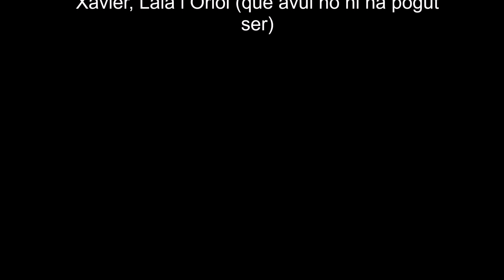Felicitem el nadal amb un poema a dues veus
Bones festes i bon any a tothom. Amb un poema de francesc garriga que trobareu a la poesia completa COSMONAUTA publicada per LaBreu Edicions.

Xavier, Laia i Oriol